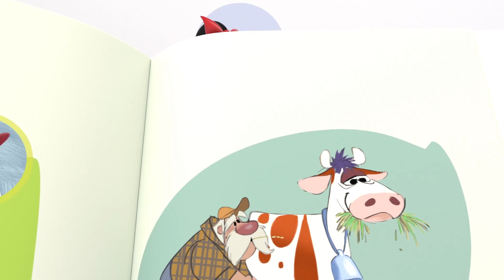Kleo i Kukin 😄CZY PAMIĘTACIE?😄 Najlepsze kreskówki i piosenki dla dzieci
Kleo i Kukin! Kolekcje ulubionych kreskówek 🌟
Kleo i Kukin! Najlepsze piosenki🎵

🥳 PREMIÈRE 🥳 (Odcinek 1)
💥 WIĘCEJ MOCY 🦸‍♀️ (Odcinek 13)
👴🐮PEWIEN FARMER FARMĘ MIAŁ🐮👴
🌷🌼KWIAT🌼🌷 (Odcinek 9)
❄️ ŚLIZGAWKA ☃️ (Odcinek 33)
🚌 😄 WESOŁY AUTOBUS 🚌 😄
❄️ BOŻE NARODZENIE ❄️ (Odcinek 30)

Witamy na oficjalnym polskim kanale Kleo i Kukin! Kanale z najlepszymi piosenkami dla dzieci i bajkami dla całej rodziny! Masza i Niedźwiedź przedstawiają swoich nowych przyjaciół! Kleo i Kukin to popularny serial animowany dla dzieci i całej rodziny, opowiadający o przygodach Kleo, Kukina i ich przyjaciół. Każdego dnia spotykają się z nowymi przygodami, z którymi radzą sobie śpiewająco. Próbują ról nowych bohaterów, takich jak ogrodnicy, kosmonauci, czy detektywi.
Na koniec każdej przygody Kleo jest tak zainspirowana, że zaczyna rozumieć, kim chce zostać!
NOWE FILMY WE WTORKI I PIĄTKI!
Kleo i Kukin - Polska. Wszystkie filmy
Cleo y Cuquín - Familia Telerín. Todas las series
Cleo y Cuquin - Português. Lista de reprodução